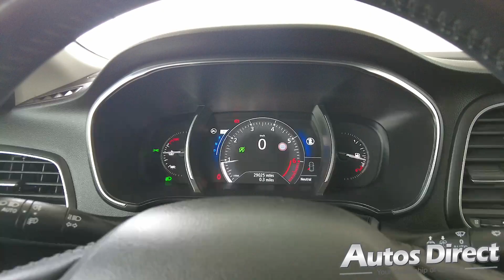Renault Megane 1.2 TCE (130cv) Zen Energy Automatic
This Renault has the full "Zen Energy" pack which adds a wealth of desirable features including alloys, cruise, parking sensors and more. Full gallery and details for this car